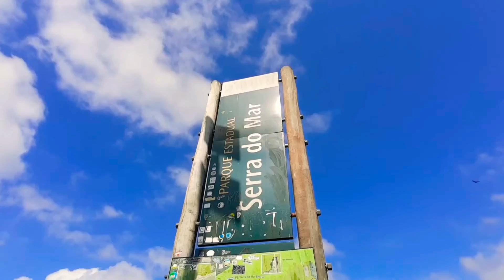VLOG DESCENDO PRA BERTIOGA DE MOTO / BERTIOGA SAO PAULO